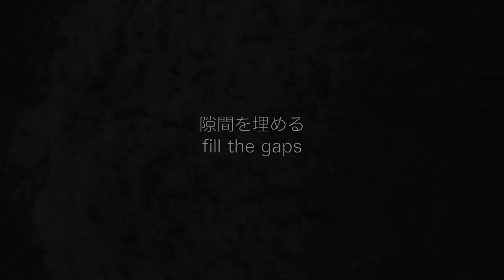金継ぎ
井戸茶碗の金継の工程です。
写真の組み合わせで遊びで動画編集をしてみました。

ブログでも制作行程をご紹介しています。

薔薇漢　- Baracan -

ルデューテの薔薇の絵を木彫りで再現したいという気持ちと、仏教用語の阿羅漢を重ね合わせて薔薇漢としました。

このチャンネルでは主に木彫りの工程を動画にしています。
あまり動画に時間をかけられないので、細かい説明と編集は省いてそのまま動画を流しています。
ルデューテの薔薇の絵のような彫刻を目指していますが、元々は仏像などの木彫りの職人なので、仏像やあるいは様々な彫刻にチャレンジしていきたいと思います。

Inorinokokuseki

Sculptor　Baracan

This channel mainly videos the wood carving process.
I can't spend much time on the video, so I'm just playing the video without detailed explanations and editing.
I am aiming for a sculpture like a picture of a rose in Pierre-Joseph Redouté, but since I was originally a wood carving craftsman such as a Buddha statue, I would like to challenge the Buddha statue and various sculptures.

Cette chaîne vidéo principalement le processus de sculpture sur bois.
Je ne peux pas passer beaucoup de temps sur la vidéo, donc je joue juste la vidéo sans explications détaillées ni montage.
Je vise une sculpture comme une image d'une rose à Pierre-Joseph Redouté, mais comme j'étais à l'origine un artisan sculpteur sur bois comme une statue de Bouddha, j'aimerais défier la statue de Bouddha et diverses sculptures.

Este canal principalmente videos del proceso de tallado en madera.
No puedo dedicar mucho tiempo al video, así que solo estoy reproduciendo el video sin explicaciones detalladas y edición.
Estoy apuntando a una escultura como una imagen de una rosa en Pierre-Joseph Redouté, pero como originalmente era un artesano tallado en madera como una estatua de Buda, me gustaría desafiar la estatua de Buda y varias esculturas.

SNS

Shop

Movie Camera ＆ Mic

Lens :  Super EBC EC 16-50mm 1:3.5-5.6 OIS Ⅱ 58

Lens : canon EF LENS 50mm 1:1.8 STM
Lens : Tamron AF 17-50mm F/2.8

音源提供元　クラシック名曲サウンドライブラリー